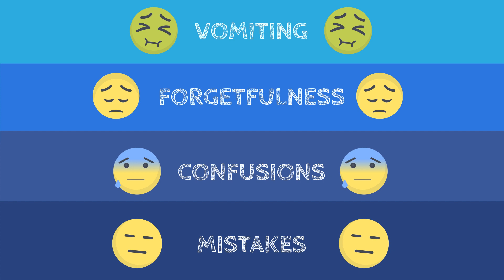Immunosuppressants after transplantation - TransplantChild Information Pills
What are immunosuppressants? Why are they important? What to do if you forget to take it?
Watch this video to answer all these questions about immunosuppressants.

TransplantChild Informative Pills (TIPs) are a series of videos aimed at children and adolescents that live with a transplantation procedure in their story. Showing the keys to maintaining a normal life and demystifying false assumptions around transplantation.